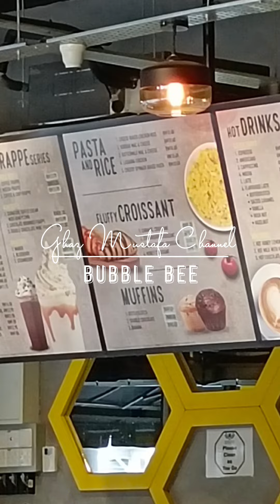Bubble Bee Sweet as your smile bangi Seksyen 7